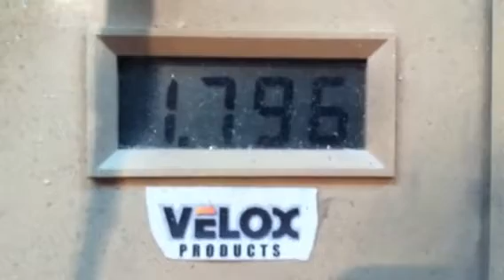Fast Pinewood Derby Car by ShopVelox 2012c039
Here at Shopvelox we are about producing great pinewood derby products for use by all levels of builders. We offer pinewood derby tools, wheels, axles, cars, and pinewood derby dry lubes.  We even offer a dyno testing service were we run your car, time it and video tape it, and offer you suggestion on how to speed it up. All you pay for with the testing is shipping. So, if you are looking for dynamic speed products with a high level of craftsmanship let us help you out. for your pinewood derby needs. If you don't see it let us know and we may be able to get it.